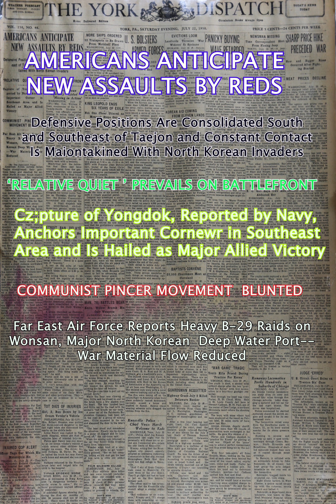Korean War Headline News Story - 24(July 22, 1950)